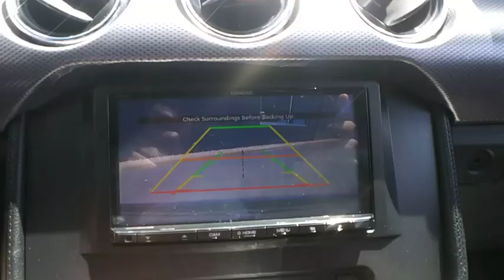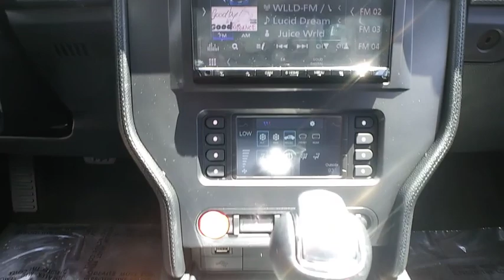2017 Ford Mustang Clearwater FL NT263212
2017 Ford Mustang EcoBoost

Lokey Nissan
27758 U.S. HWY 19 NORTH

Priced below KBB Fair Purchase Price! ABS brakes, Compass, Electronic Stability Control, Emergency communication system, Illuminated entry, Low tire pressure warning, Remote keyless entry, Traction control.Blue 2017 Ford Mustang EcoBoost RWD 6-Speed Automatic with Select-Shift EcoBoost 2.3L I4 GTDi DOHC Turbocharged VCTWe want your trade in and we are willing to pay top dollar to get it!!!Home of the Lifetime Free Oil Changes! Family owned for over 63 years we are your volume dealer in Clearwater Florida. With over 450 new vehicles in stock, why shop anywhere else? Call now and ask to speak with our Award Winning Sales Team for more information on the vehicle shown in this listing.Awards:* 2017 KBB.com 10 Coolest Cars Under $25,000 * 2017 KBB.com Brand Image Awards * 2017 KBB.com 10 Most Awarded BrandsCall now and ask to speak with our Award Winning Sales Team for more information on the vehicle shown in this listing. Internet price includes all discounts and rebates, dealer must retain financing. Not all customers will qualify for all rebates, financing or incentives used to obtain the online price. Pricing does not include reconditioning or certification where applicable. Pricing is plus tag, tax, dealer doc fees and title fees. See dealer for details.